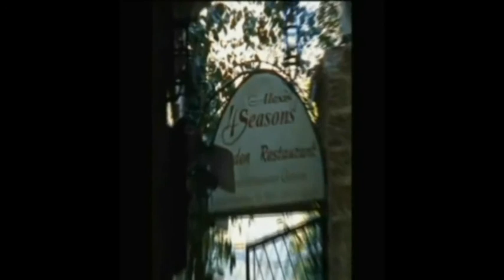Östliches Mittelmeer-2009-Teil 2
Von Savona nach Civitavecchia - Rom - Italien ,Katakalon- Griechenland,Piräus-Athen-Griechenland,Zypern,Rohdos - Griechenland,Pord Said - Äygpthen,Alexandria - Äygpthen.